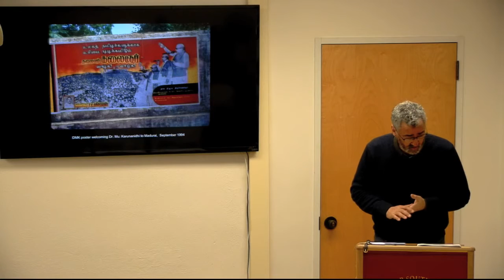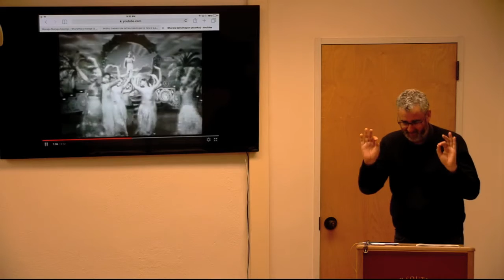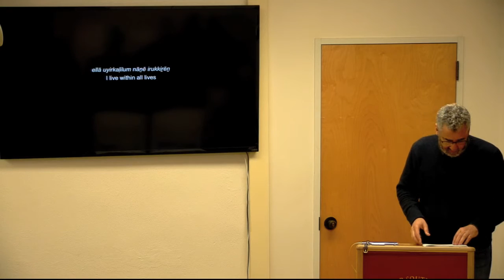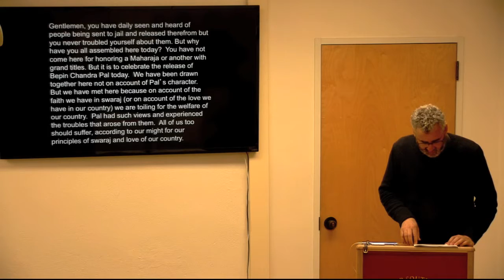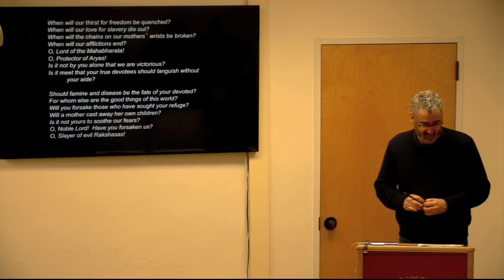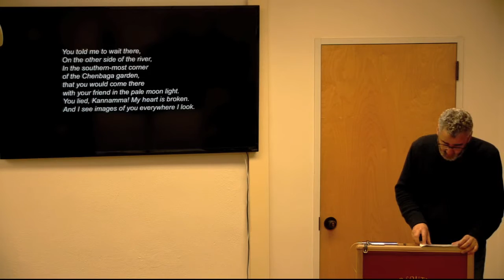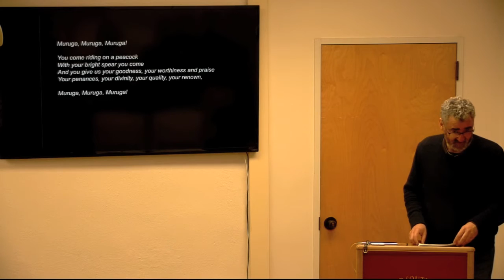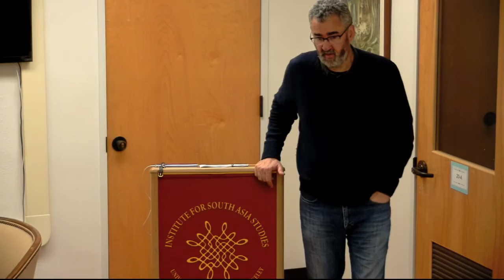Swadeshi Bharati: Tamil Oratory and the Poetics of Political Modernity in South India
ISAS and the Berkeley Tamil Program are proud to welcome Anthropologist and scholar of Tamil Studies, Prof. Bernard Bate to UC Berkeley.

Talk Abstract: This paper explores the relationship between linguistic and political modernity in a discussion of the first flush of vernacular political oratory in India over the first two decades of the twentieth century. Specifically, it focuses on the political verbal art of Tamil's greatest modern poet, Subramania Bharati (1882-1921). Bharati's poetry eschewed the high forms of cultural production available only to a small literary elite and embraced folk language, song, and meter. In this way his language perfectly modeled some of the odd contradictions of and intimate connections between linguistic and political modernity: they are new but built with old forms that index cultural continuity through time; they involve signs that are transparent, intelligible to vast numbers of people and are thus fit for universal interpellation; they are produced by elite agents who articulate them as elements of the folk. And perhaps most importantly, his art was meant to link the masses to a large-scale modern social imaginary of a unified Tamil people stretching back in time to a vivid past and forward to a future of independence and freedom. As nation states so characteristically do. Overall the paper interrogates the relationship between poetic language, oratory, and the emergence of the mass political in a consideration of Bharati's verbal art.

About the Speaker:
Bernard Bate explores the theory, ethnography, and history of political oratory and rhetoric in the Tamil worlds of South Asia. His first book, Tamil Oratory and the Dravidian Aesthetic, (Columbia, 2009/Oxford India, 2011), describes the production of political and literary oratory from the beginning of the dravidian movement through the early 1990s in Madurai where he conducted ethnographic fieldwork. A member of the inaugural faculty of Yale-NUS College, National University of Singapore, he is currently an External Faculty Fellow at the Stanford Humanities Center where he is completing a book on the genealogy of Tamil political oratory.